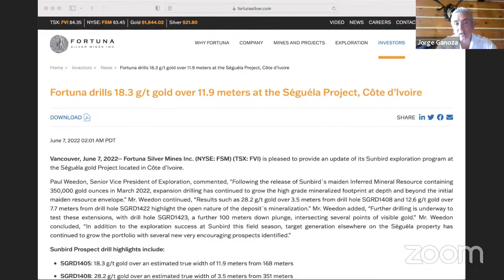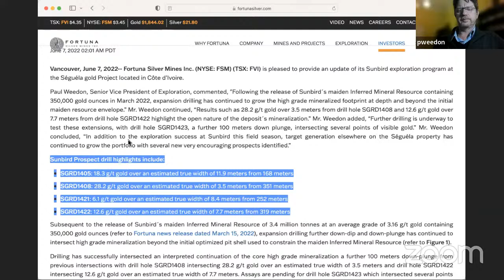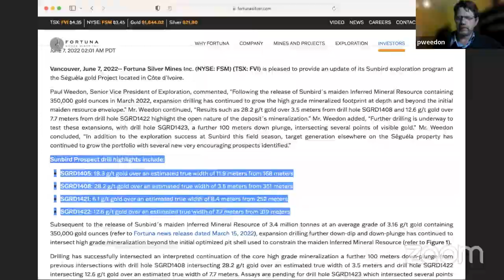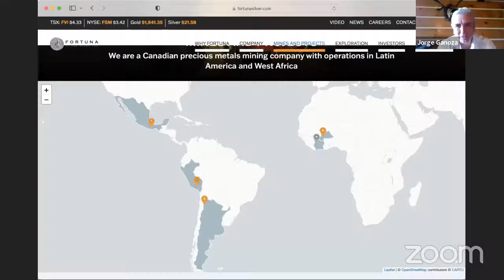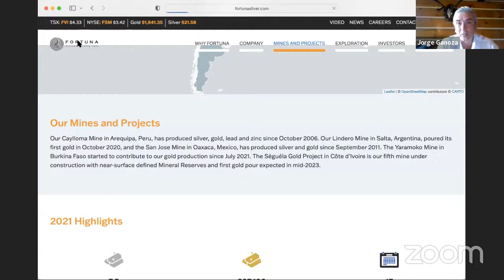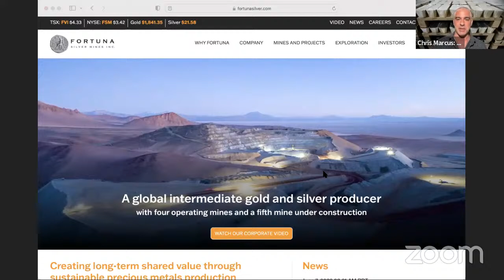Fortuna Silver drills 18.3 g/t gold over 11.9m at Séguéla Project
There was a news update from Fortuna Silver this week, as they´ve had success at their Sunbird exploration program at the Séguéla gold Project located in Côte d’Ivoire, where they drilled 18.3 g/t gold over 11.9 meters.

Fortunately to share the details, CEO Jorge Ganoza and Senior Vice President of Exploration Paul Weedon joined me on the show, along with Dave Kranzler and Rafi Farber who will be looking at it from the investor side.

So to find out the latest news from Fortuna Silver, click to watch this video now!

(URL0VD)